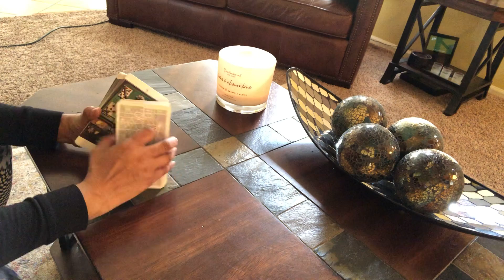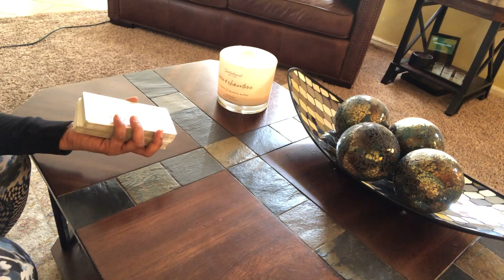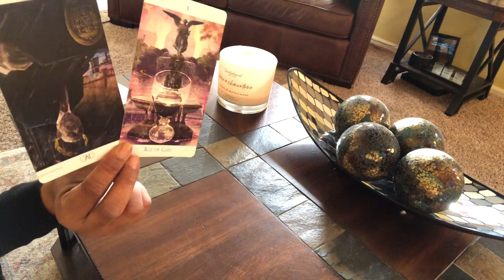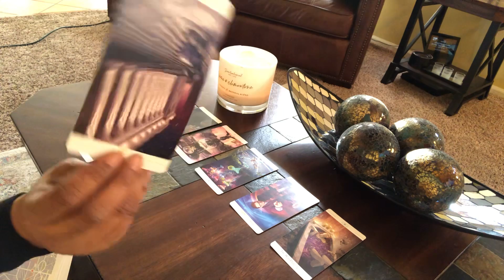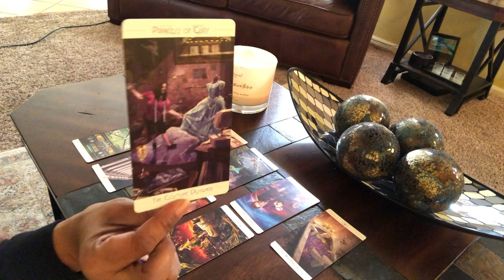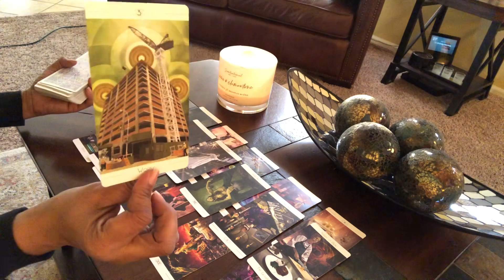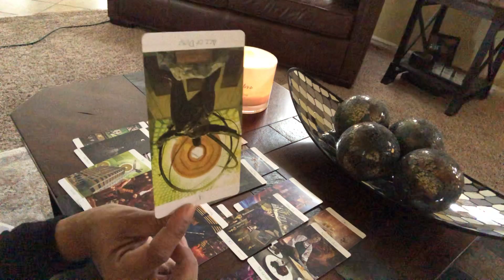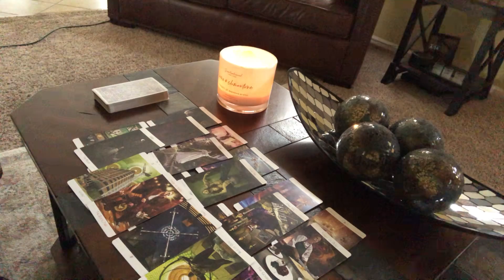KARMIC, DROPPED HER WAP AT WORK WITH THE DM .. FROM THE TOP, SHE MADE IT DROP 🧐🤭😂